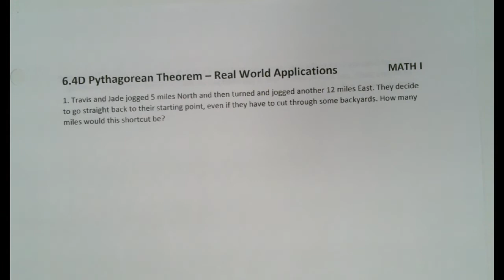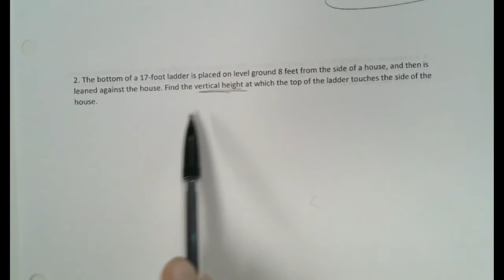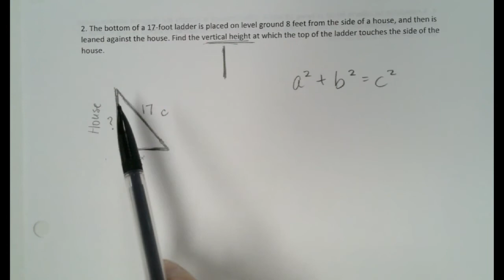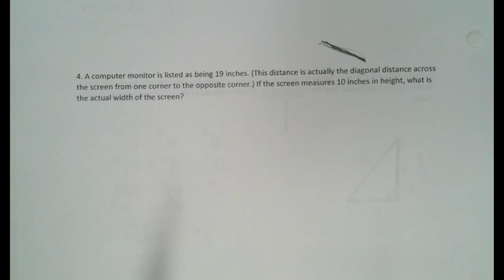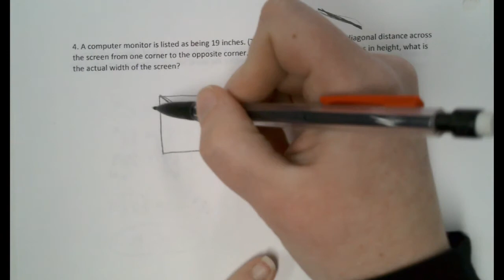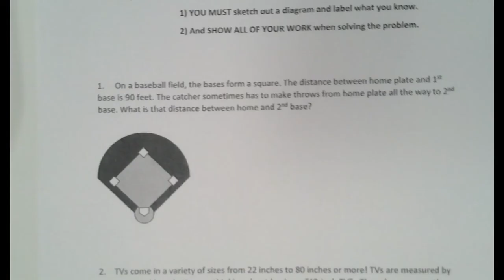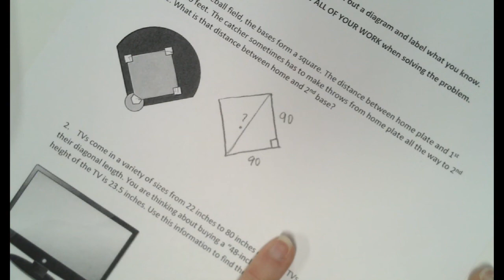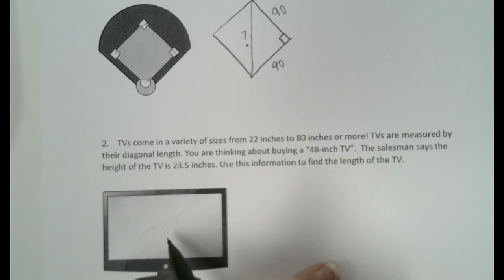6.4D - Pythagorean Theorem Word Problems